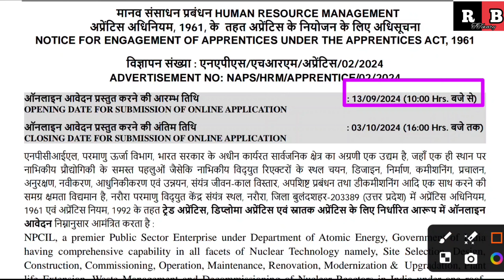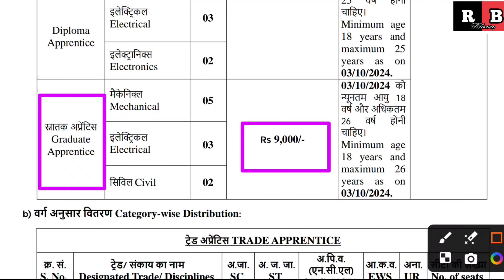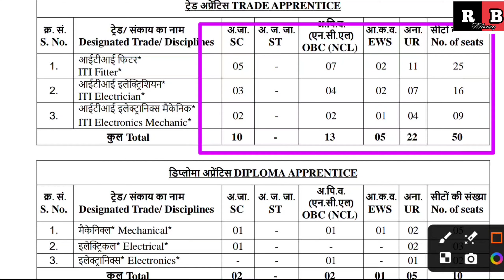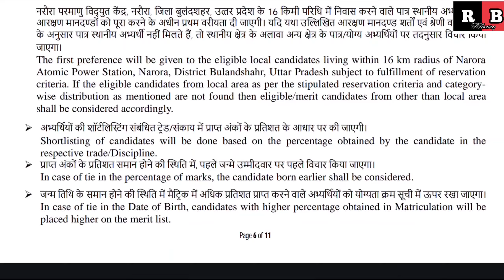NPCIL Department of Atomic Energy Online From 2024 || All Over India official Notification Release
Hello guys 🤗, Here In This Video We are providing Your Details about NPCIL Department of Atomic Energy New Update 2024 In This Video Are Going To Discuss NPCIL Department of Atomic Energy  New Update 2024 How To Fill NPCIL Department of Atomic Energy Online From 2024 NPCIL Department of Atomic Energy Apply Online 2024
Please Visit Given Below Link 🖇️.